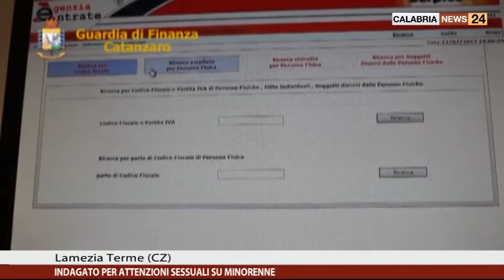INDAGATO PER ATTENZIONI SESSUALI SU MINORENNE